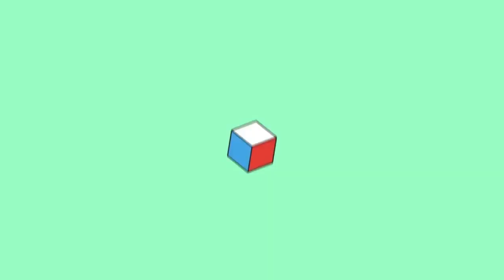Unboxing Spinner và hàng Cubicle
Spinner đã về rồi cả nhà ơi đặt mua ngay ở shop Rubik Nha Trang nào